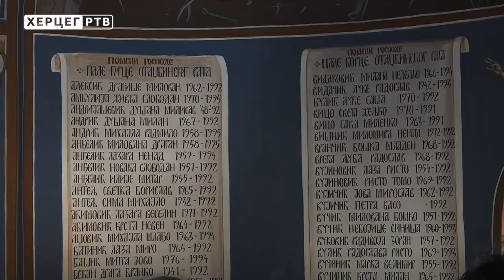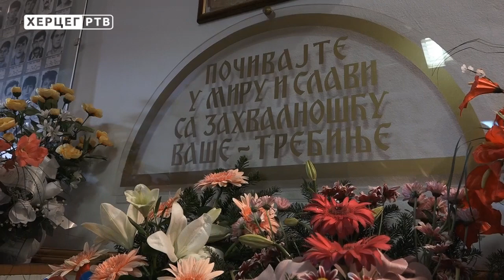Trebinje: Boračka organizacija obilježila Mitrovdan (10.11.2018.)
Polaganjem cvijeća na Spomenik braniocima Trebinja i pomenom poginulim borcima u Crkvi Svetog cara Lazara, Boračka organizacija Trebinje obilježila je krsnu slavu Boračke organizacije Republike Srpske - Мitrovdan